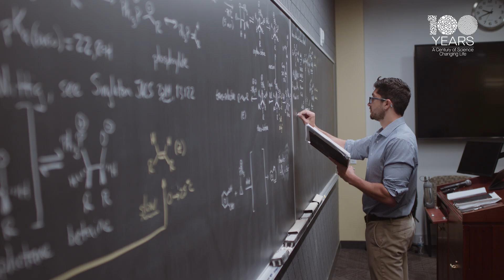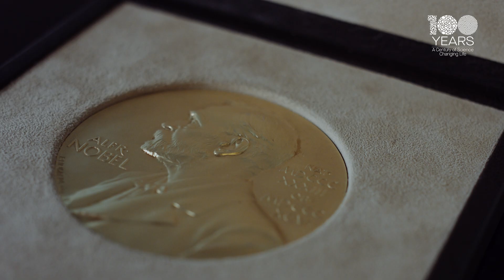Top Ranked Training: A Century of Science Changing Life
Innovation requires educating and training the next generation of scientific leaders. Since its founding in 1989, the Skaggs Graduate School of Chemical and Biological Sciences at Scripps Research has been ranked among the top 10 in the nation for PhD programs in Chemistry and Biological Sciences by U.S. News & World Report.